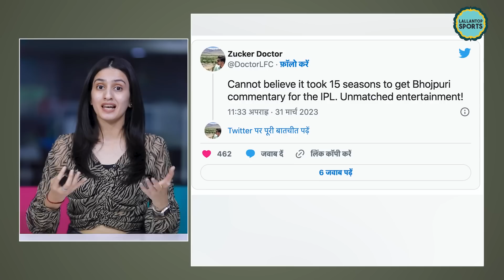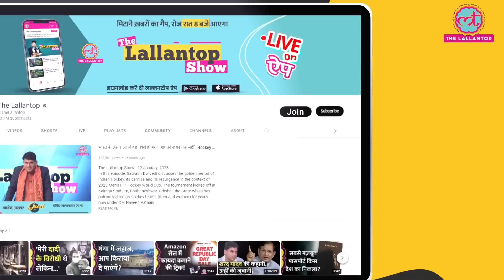Dhoni के छक्के पर Bhojpuri Commentary की इस लाइन ने फ़ैन्स की मौज करा दी! Ravi Kishan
The 16th season of the Indian Premier League is on. This time many new things are being seen in the tournament. And Bhojpuri commentary is also included in these new things. Bhojpuri commentary set the mood in the very first match of the tournament. But Mahendra Singh Dhoni grabbed the most headlines. Dhoni hit an excellent six in his seven-ball innings. And actor Ravi Kishan's Bhojpuri commentary on this six is ​​now gaining a lot of buzz.